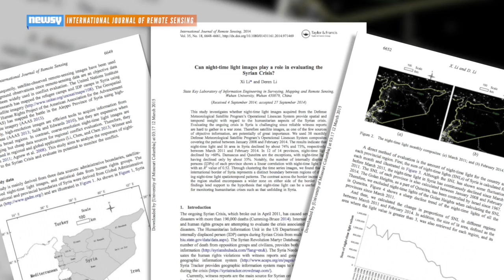Satellite Images Show Growing Darkness In Syria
Satellite images of Syria show a steady decline in the amount of light at night from 2011 to now.

Image via: U.S. National Geophysical Data Center